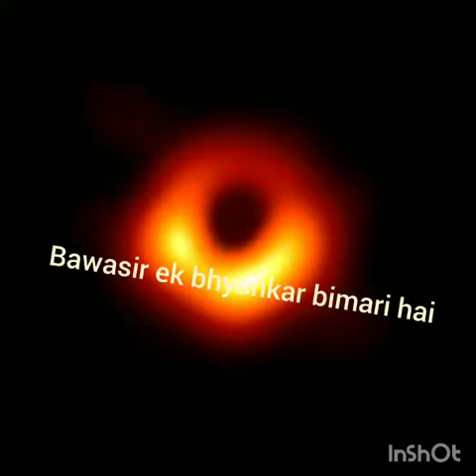Piles ka ilaz@(22)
1- खूनी बवासीर :- खूनी बवासीर में किसी प्रकार की तकलीफ नही होती है केवल खून आता है। पहले पखाने में लगके, फिर टपक के, फिर पिचकारी की तरह से सिफॅ खून आने लगता है। इसके अन्दर मस्सा होता है। जो कि अन्दर की तरफ होता है फिर बाद में बाहर आने लगता है। टट्टी के बाद अपने से अन्दर चला जाता है। पुराना होने पर बाहर आने पर हाथ से दबाने पर ही अन्दर जाता है। आखिरी स्टेज में हाथ से दबाने पर भी अन्दर नही जाता है।
# बवासीर होम्योपैथिक इलाज,
# बवासीर का इलाज है,
# बवासीर का इलाज हल्दी से,
# बवासीर होम्योपैथी इलाज,
# बवासीर का इलाज होता,